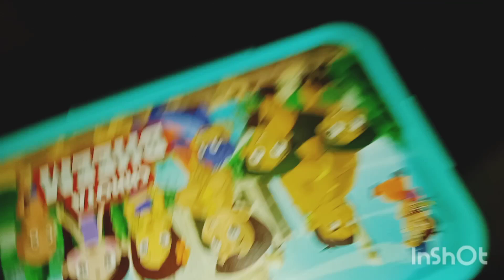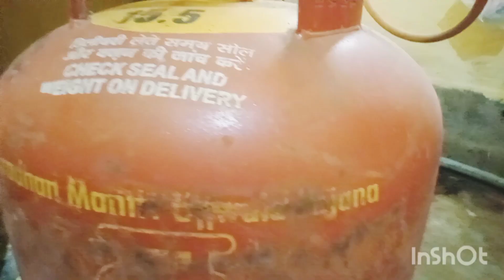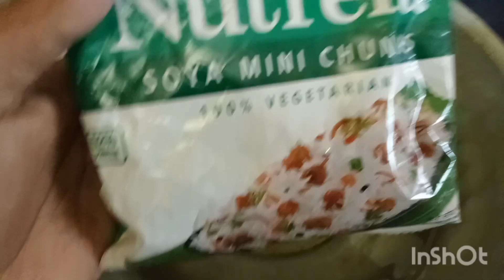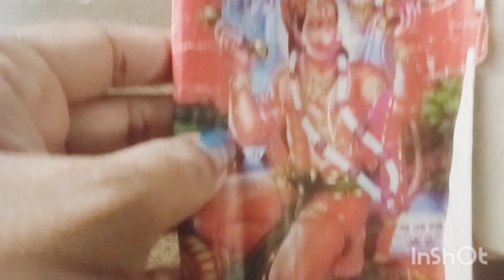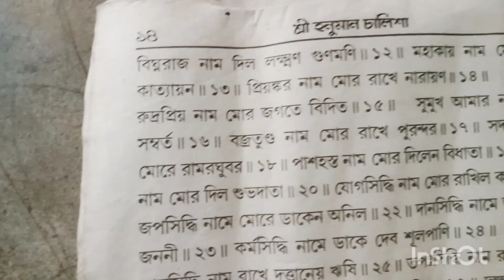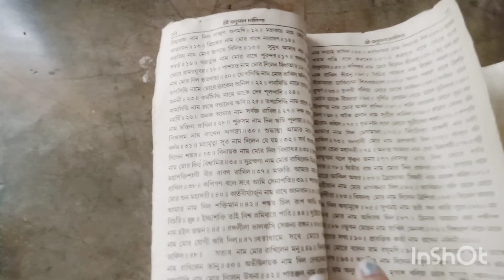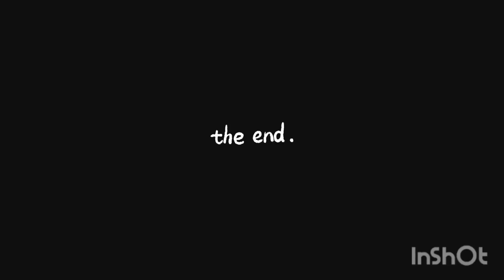আমি কেনো বাজরংবলীর পূজা করি আজ বল্লাম।।জয় বাজরংবলী dailyvlog lifestyle youtube@sumitrasaha627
আমি কেনো বাজরংবলী পূজা করি আজ বল্লাম।।জয় বাজরংবলী dailyvlog lifestyle youtube‎@sumitrasaha627

ভাত ভেজে ছেলেকে বল্লাম ফ্রাইড রাইস করেছি